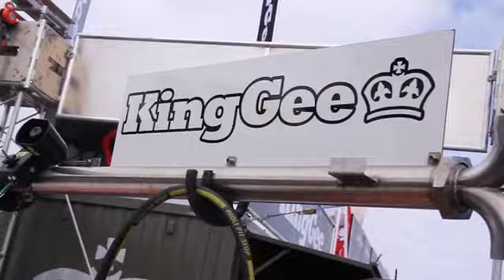The KingGee King of Crews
The KingGee King of Crews gives fans the chance to be a real pit crew and race against the clock to win some fantastic prizes.